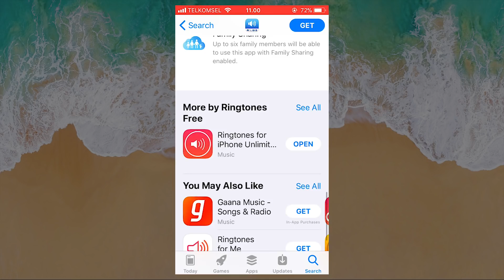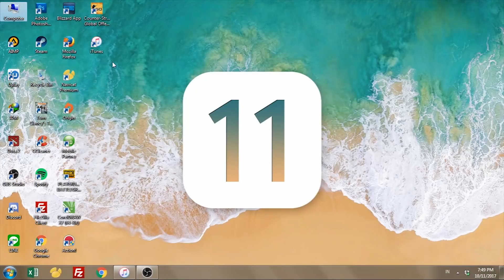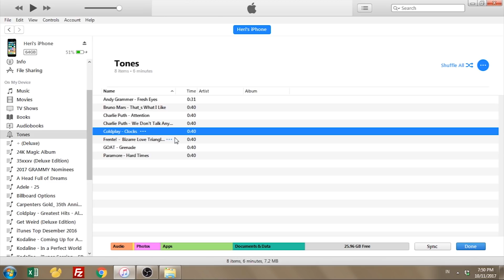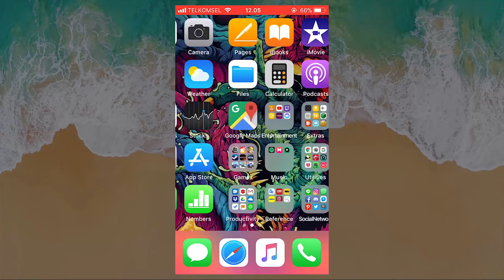How to Make Ringtone on iPhone in IOS 11 and iTunes 12.7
In this video i will show you How to Make Ringtone on iPhone in IOS 11 and iTunes 12.7.